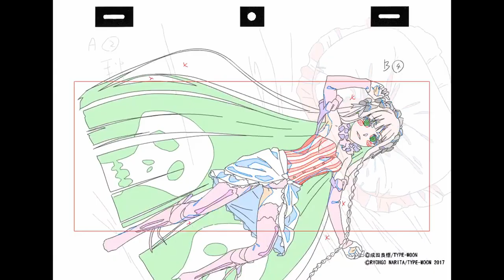Keiichiro Saito (斎藤圭一郎) Sakuga MAD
Keiichiro Saito's another rising star who made his way through the ranks quite quickly, seemingly no prior douga credits.. Made his debut as an episode director on Idolmaster SideM only two years after his KA debut, and he's even getting chummy with people like Shingo Natsume!

He goes for a very dreamlike and hypnotic approach. With his work dipping to counts as low as 4s or 5s, but he has such a good handle on motion that it never reads as clunky. He made his debut as a director on the ACCA: Regards OVA released earlier this year.

Boogiepop Wa Warawanai #7: 0:03-0:06
ACCA Regards OVA: 0:06-0:08
Seika Animation: 0:09-0:14
Net-Juu no Susume OVA: 0:15-0:16
Monster Hunter Stories Ride On #47: 0:16-0:20
Itadakinosaki: 0:21-0:29
Boogiepop Wa Warawanai #13: 0:30-0:37
Monster Hunter Stories Ride On #71: 0:38-0:41
IdolM@ster SideM #12: 0:41-0:45
Monster Hunter Stories Ride On OP3: 0:45-0:47
Adolescence of a Bookworm OP2: 0:48-0:51
Yama no Susume s3 #10: 0:51-0:57
Monster Strike PV: 0:58-1:01
Boogiepop Wa Warawanai ED: 1:01-1:08
ACCA Regards Promo: 1:09-1:15, 1:16-1:24
Motto! Majime ni Fumajime Kaiketsu Zorori OP: 1:25-1:30
Itadakinosaki: 1:30-1:37
Boogiepop Wa Warawanai #13: 1:37-1:41
Boogiepop Wa Warawanai #18: 1:41-1:43
Monster Strike PV: 1:44-1:50
Monster Hunter Stories Ride On #40: 1:50-1:57
Net-Juu no Susume OVA: 1:57-1:59
Monster Hunter Stories Ride On #71: 1:59-2:08
Boogiepop Wa Warawanai ED: 2:08-2:32
Pokemon Sun and Moon #144: 2:33-2:52
Itadakinosaki: 2:52-3:04
Boogiepop Wa Warawanai #17: 3:05-3:14
Adolescence of a Bookworm OP: 3:35-3:38
Seika Animation: 3:39-3:45
Boogiepop Wa Warawanai ED: 3:45-3:57

Song: The Go! Team - Buy Nothing Day